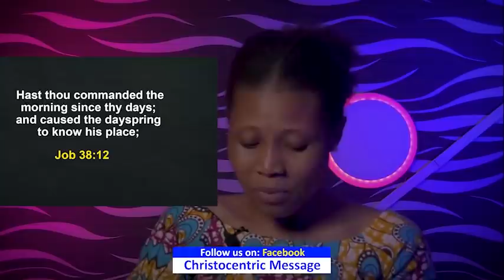EASTER MONDAY SECRETS, 18TH APRIL 2022, | Apostle Joshua Selman | Commanding Your Morning